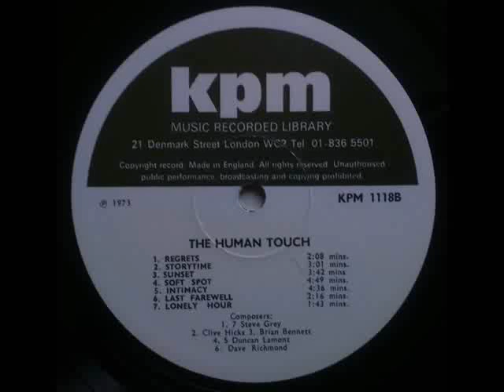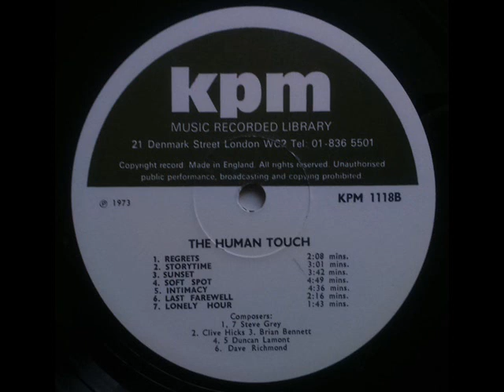Dave Richmond - Last Farewell